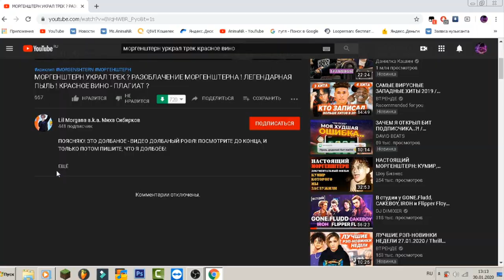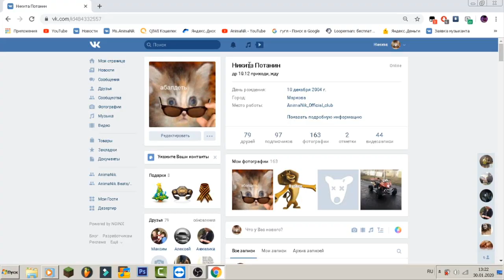ШКОЛЬНИК ГОВОРИТ ЧТО МОРГЕНШТЕРН УКРАЛ У НЕГО ТРЕК "КРАСНОЕ ВИНО"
привет окунь если ты зашел в описание значит тебе понравилось!
тут ты можешь найти все что тебе надо!

ЕСЛИ ЭТО ВИДЕО ХАЙПАНЕТ, ТО Я СОЖГУ СЕБЯ
ВОТ ВСЕ ССЫЛКИ
если ты купишь мой бит или сведение, то ты окажешь большую финансовую
поддержку

программы которые я юзаю
музыка Fl studio
монтаж camtacia stuidio